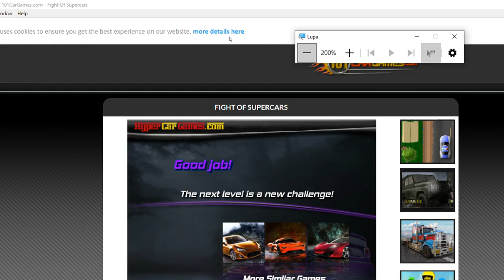Fight Of SuperCars Nivel 03